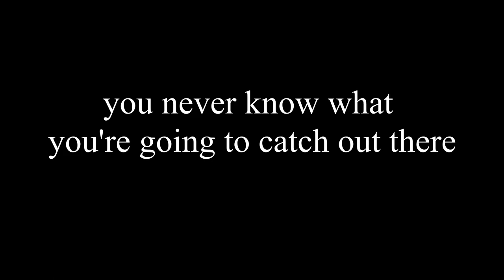I CAUGHT A LOUIS VUITTON PURSE WHILE FISHING!!! (GUESS WHAT WAS INSIDE!?!)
What an insane catch! I came to the one of my local rivers to try and target some walleye and smallmouth . As I was walking along the bank I thought I saw something a little suspect in the water . When I went to investigate I realized quickly that I had stumbled upon a Louis Vuitton purse full of some pretty...interesting items to say the least . How do you think the bag ended up in the water? Is it just a lost item or is there something more?

RECORDED WITH A GO PRO HERO 7